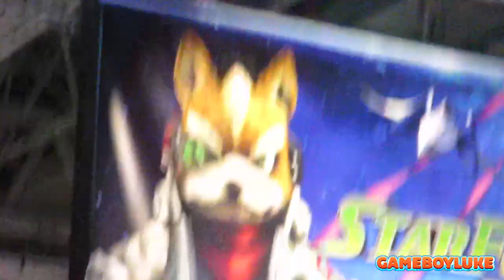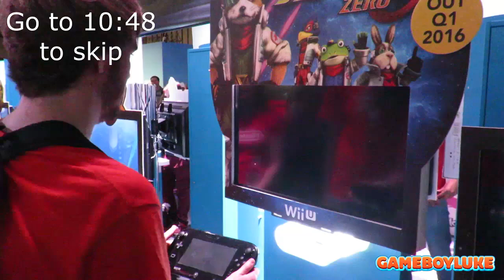EGX 2015 @ Birmingham, NEC - Friday 25th September - w/ GameboyLuke!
I PLAYED STARFOX ZERO!!

UR8 GUYS!? Welcome to the EGX vlogs! Let me know down below what you'd like to see me vlog more of, the fan meetups, the convention floor? Or just record EVERYTHING!? Lol, enjoy the video!

Pokemon ORAS Randomizer Nuzlocke Versus w/ TheHeatedMo
Liquid Crystal Randomizer Nuzlocke!
Pokémon Volt White Egglocke!
Pokémon X & Y Wonderlocke Versus w/ TheKingNappy!!
Question of the Day!